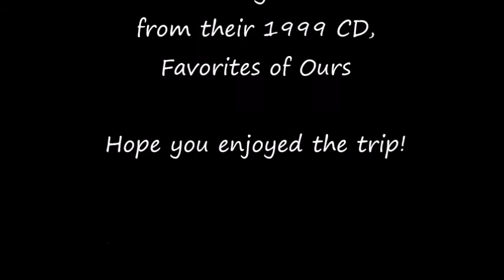Brian O'Rourke and Bill Ward's Pyramid lake fishing trip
Photos from a great fly fishing trip.  Brian J. O'Rourke and Bill Ward had a grand time fishing Pyramid Lake in Nevada March 3, 4, 2016.  As a fly fisherman it doesn't get much better than this